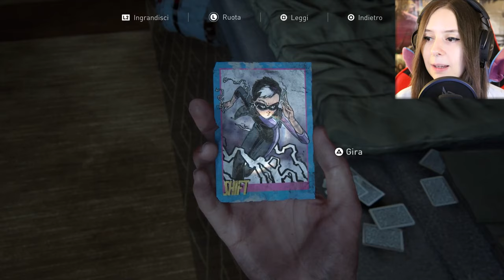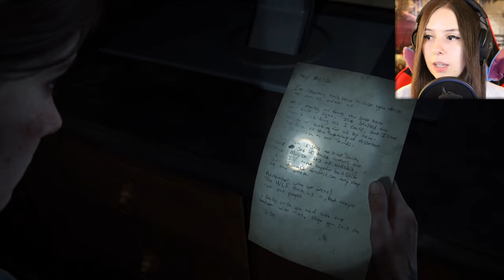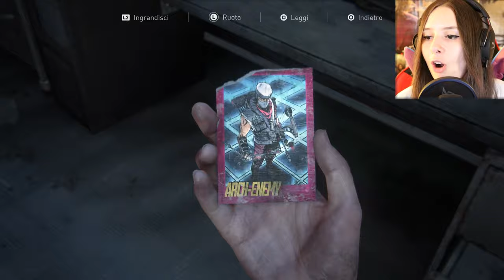INFARTONE | THE LAST OF US PARTE II #13